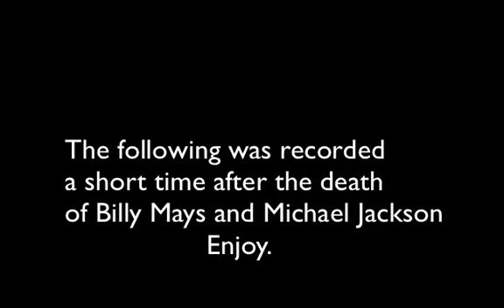Billy Mays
Please enjoy, and keep in mind this was recorded quite a while ago.